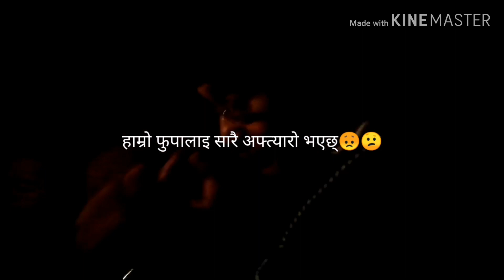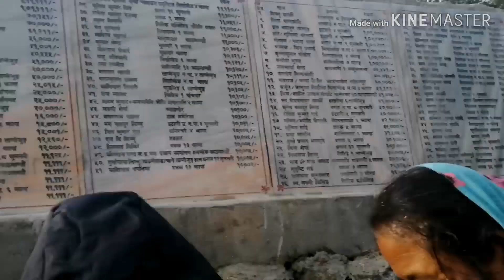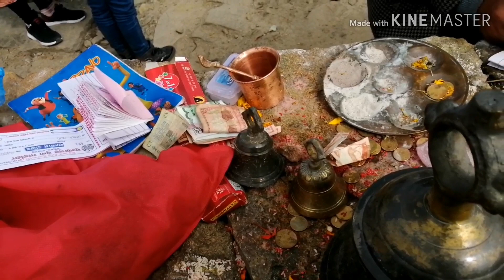पाथीभारा मन्दिर दर्शन,ताप्लेजुङ्ग